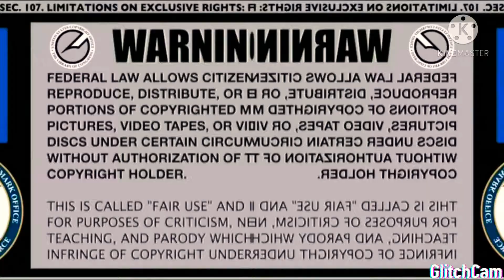The Weeknd's Super Bowl 55 backup dancers had bandaged faces and We have thoughts ❤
For almost all of his decade-long career, the Weeknd has been finding ever more ornate ways to duck the spotlight, becoming immeasurably famous and popular while maintaining a cool, skeptical and effective remove from the harsh, sometimes goofy spotlight of fame.
Out on the stage at the Super Bowl halftime show, though, there isn’t much one can do to hide. It is a locale that flattens nuance, sandpapers intent. It’s live and heavily vetted. For someone whose songs often dive deep into traumatic and provocative subject matter, but gleam so brightly and convincingly that it’s easy to miss the brittle soul within, it is an unlikely, almost vulnerable place to find yourself.
Which probably explains why, at Super Bowl LV at Raymond James Stadium in Tampa, Fla., the Weeknd rejiggered the terms of the performance. What would ordinarily be a hyperchoreographed spectacle with countless moving parts was instead something more focused and, at times, unnervingly intimate. Even though his music tends toward the maximalist, the Weeknd found several ways to make the performance appear small, a kind of secret whispered in front of an audience that tops 100 million.

Read the NYT Review

The Weeknd’s Gleamy, Seamy Pop Returns

Behind the Weeknd’s Halftime Show: Nasal Swabs and Backup Plans

In a performance clearly designed for at-home consumption, he focused intently on the cameras. Behind him was a band and a choir interspersed among a neon cityscape, and often he was surrounded by dancers — their faces bandaged, in keeping with the fame-skeptic iconography of his recent music videos — but often, the Weeknd stood alone. His eye contact was intense. When he danced, he mostly did so in isolation. In the midst of a pyrotechnic affair, there he was, keeping his own time.

In a performance clearly designed for at-home consumption, he focused intently on the cameras. Behind him was a band and a choir interspersed among a neon cityscape, and often he was surrounded by dancers — their faces bandaged, in keeping with the fame-skeptic iconography of his recent music videos — but often, the Weeknd stood alone. His eye contact was intense. When he danced, he mostly did so in isolation. In the midst of a pyrotechnic affair, there he was, keeping his own time.In the Weeknd, the N.F.L. opted for one of the few unimpeachable pop stars of the past decade, a consistent hitmaker with an ear for contemporary production and an affection for the grandeur and sheen of the biggest 1980s pop.
Only during the last couple of minutes, when he finally emerged onto the field, did he acknowledge just how far he had come. Playing at that moment was a snippet of “House of Balloons,” the murky title song from his extremely murky debut mixtape, released a decade ago. At that point, the Weeknd was a total cipher, a Toronto miscreant with an ethereal voice and zero interest in sharing himself with the rest of the world.
This nod to his past was quick — a wink for longtime fans — and it gave way to “Blinding Lights,” his exuberant smash from 2019, which topped the Hot 100 for four weeks. It’s a sterling song that evokes both an idyllic future and triggers aural sense memories of mega-pop’s glory years. On the field, he was surrounded by hundreds of Weeknd-alike dancers. In the beginning, he moved with them in lock step. But as the song swelled, and the dancers began to swarm in odd patterns, the Weeknd moved in his own rhythm, holding the camera’s gaze, alone amid the chaos.